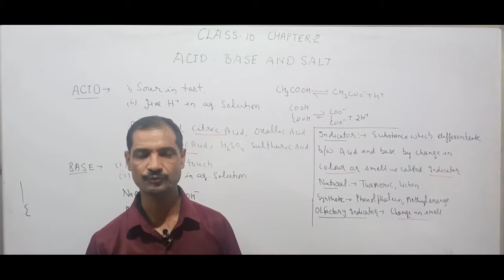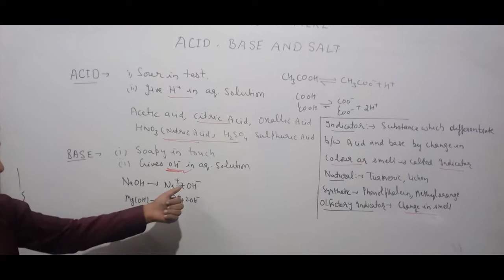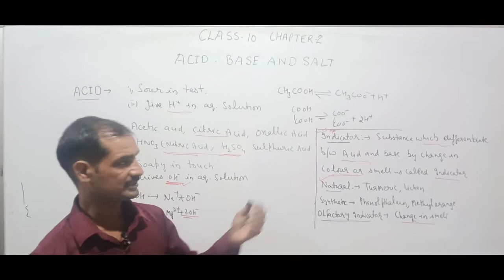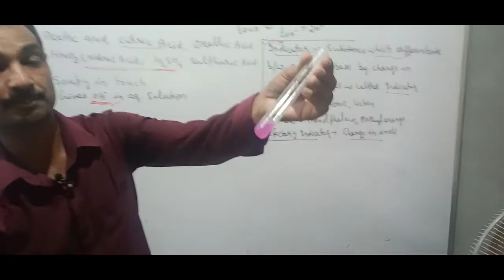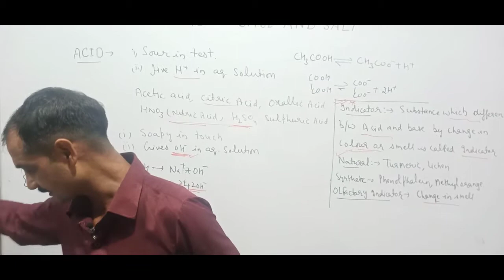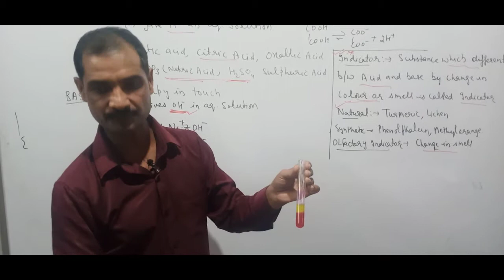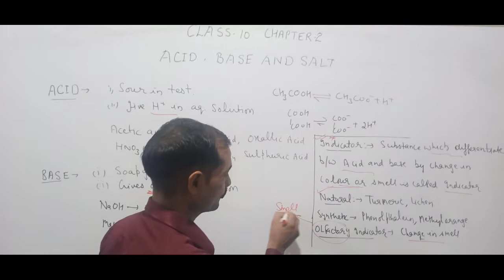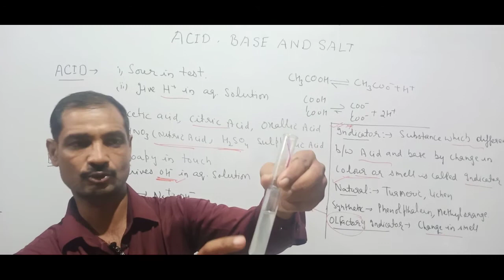ACID BASE and SALT L#1 Class-10 BOARD,NTSE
Demonstration of Acid , Base , Indicator natural and synthetic